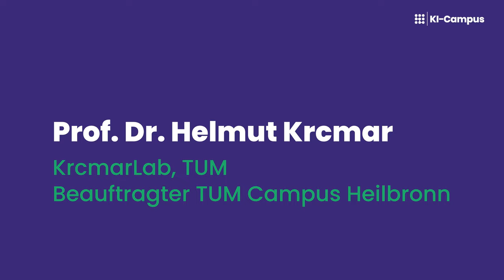Helmut Krcmar (TUM Campus Heilbronn): Beteiligung von Hochschulen am KI-Campus-Hub Baden-Württemberg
Helmut Krcmar, Beauftragter des TUM Campus Heilbronn, spricht über die Bedeutung des KI-Campus-Hubs für Hochschulen wie die TUM und für das KI-Innovationsökosystem in Heilbronn.

0:00 Welche Möglichkeiten bietet der KI-Campus-Hub der TUM in der Region Baden-Württemberg?
0:43 Welchen Beitrag leistet der KI-Campus-Hub Baden-Württemberg für das KI-Innovationsökosystem in Heilbronn?
1:27 Warum sollten sich Hochschulen am KI-Campus beteiligen?
1:55 Was ist Ihr Fazit nach einem Jahr KI-Campus-Hub Baden-Württemberg?

Der KI-Campus ist die Lernplattform für Künstliche Intelligenz mit kostenlosen Online-Kursen, Videos und Podcasts zur Stärkung von KI- und Datenkompetenzen. Als F&E-Projekt wird der KI-Campus vom Bundesministerium für Bildung und Forschung (BMBF) gefördert.

Seit November 2022 baut der KI-Campus als Teil des Innovationsparks für Künstliche Intelligenz (Ipai) in Heilbronn den regionalen KI-Campus-Hub Baden-Württemberg auf. Gefördert von der Dieter Schwarz Stiftung wird der KI-Campus-Hub Baden-Württemberg von seinen Partnerhochschulen, der Technischen Universität München (TUM), der Dualen Hochschule Baden-Württemberg (DHBW), der Hochschule Heilbronn und dem Forschungs- und Innovationszentrum KODIS des Fraunhofer IAO, mit jeweils eigenen Partnerprojekten unterstützt.

Interessierte Institutionen sind herzlich eingeladen, sich als Partner oder Förderer am KI-Campus-Hub  zu beteiligen und so die digitale Zukunft und KI-Qualifizierung aktiv mitzugestalten!